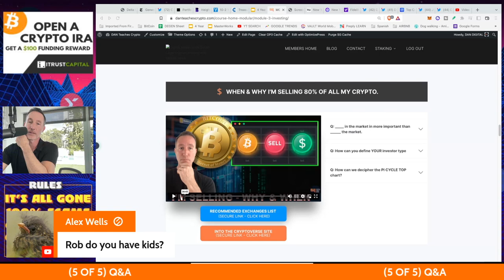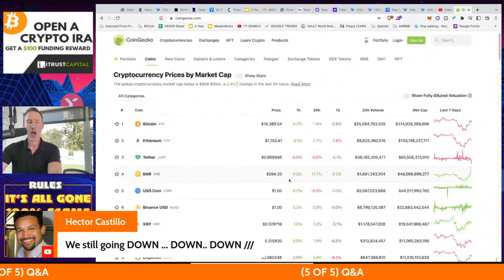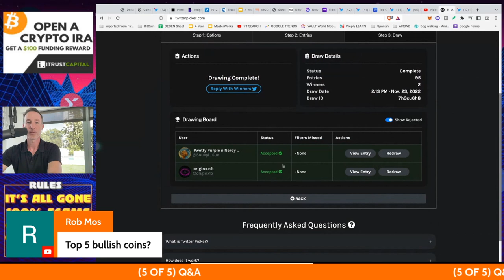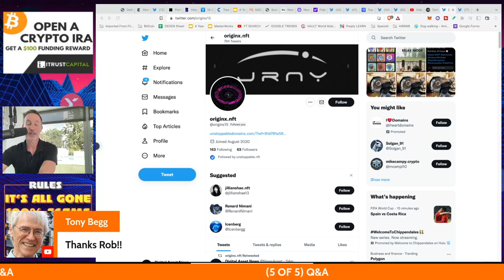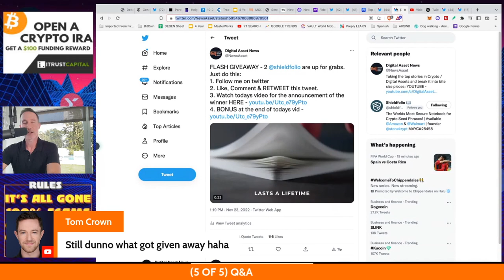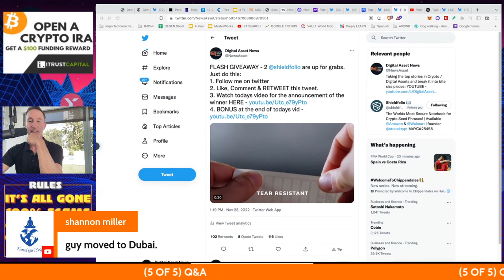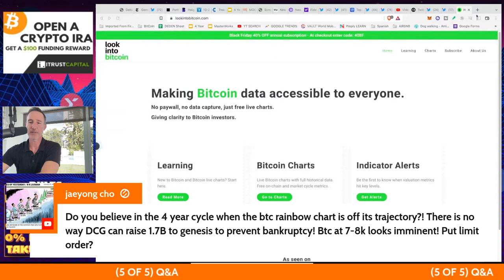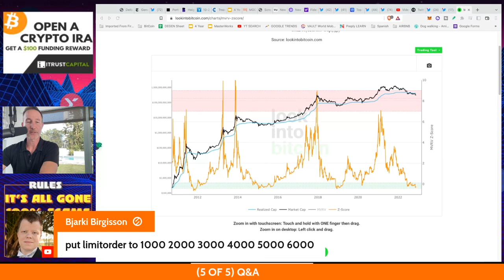Q&A (AFTER LIVE STREAM) - "GENESIS CRYPTO HIRES FIRM. NY GETS TOUGH ON CRYPTO. RECESSION COMING."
●▬▬▬▬▬▬CELSIUS/VOYAGER TIMELINE▬▬▬▬▬▬▬●

●▬▬▬▬▬▬CRYPTO ESSENTIALS▬▬▬▬▬▬▬●

●▬▬▬▬▬▬▬▬FOLLOW D.A.N.▬▬▬▬▬▬▬▬▬▬●

●▬▬▬▬▬▬▬▬STRATEGIES▬▬▬▬▬▬▬▬▬●

●▬▬▬▬▬RECOMMENDATIONS▬▬▬▬▬●